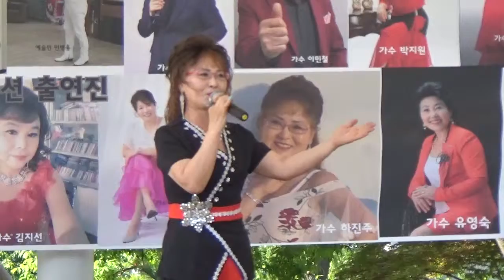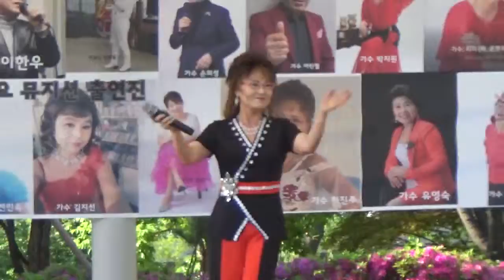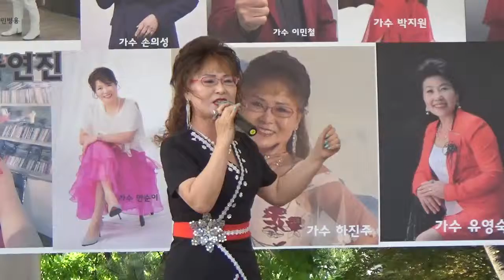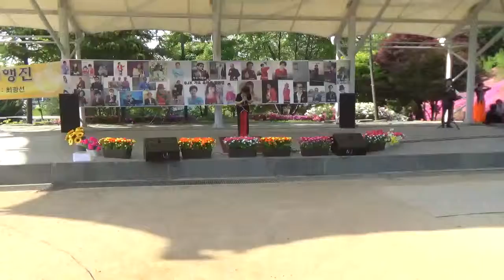가수 하진주[보고십어요//이명주]가요뮤지션대행진2019/05/05